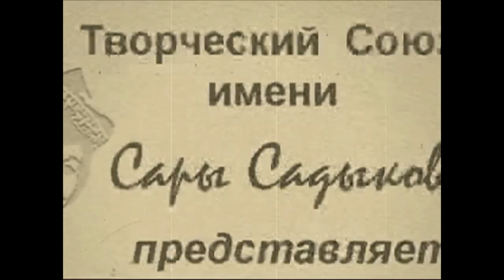Гульчачак Галямова "Невзначай"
Песню Раисы Нур "Невзначай" исполняют Гульчачак Галямова и Талгат Хасенов на юбилее Павла Аксенова в КСП 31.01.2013.
г. Москва